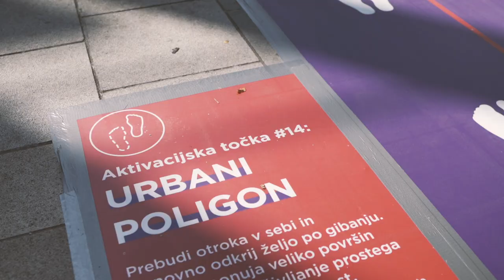FILIP FLISAR VS. SIMON MARČIČ - Sprejmeš izziv in premagaš zmagovalca športnega poligona?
Dva izjemna športnika sta se pomerila na športnem poligonu na Trgu Leona Štuklja. Zmagovalec je znan in te izziva, da izboljšaš njegov rezultat? Objavi video svojega časa in ga tagaj z